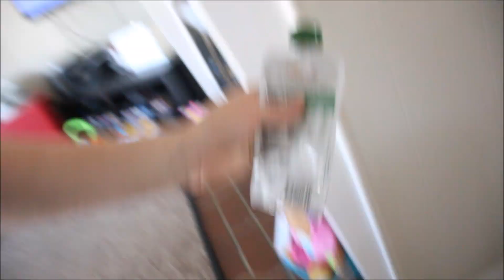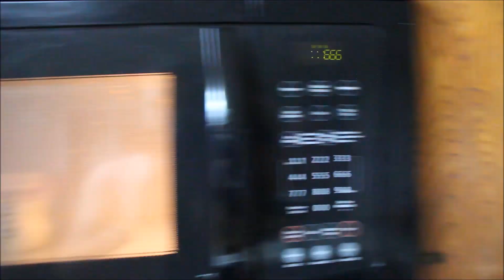Baby's First Birthday Party! | Pump It Up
HEllo everyone we hope you had a great weekend! Enjoy Natalia's birthday party vlog! thank you to anyone and everyone who wished her a happy birhtday!!!